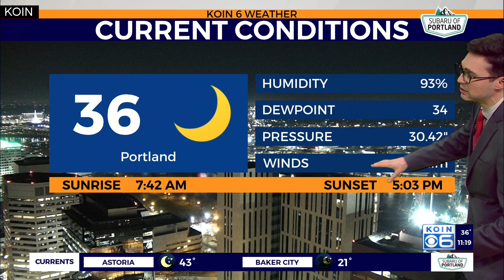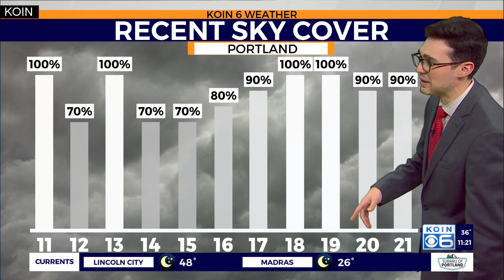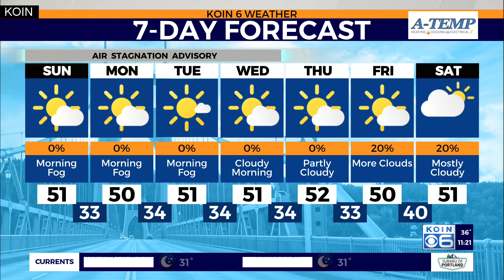Weather forecast: Patchy morning fog before more sunshine arrives